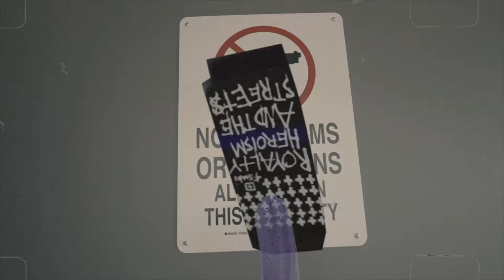217Vinci Nightmare In Trenches (Official Music Video)